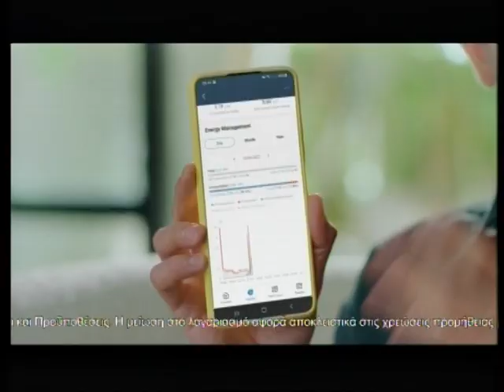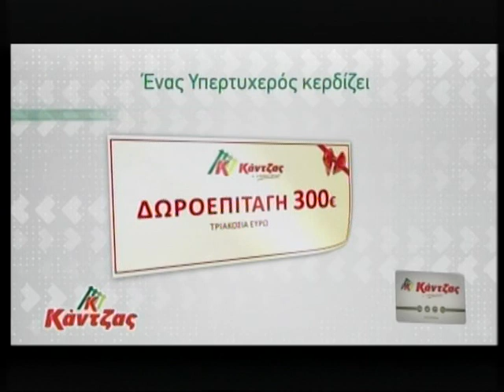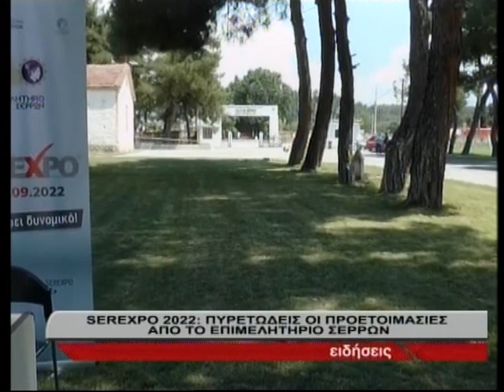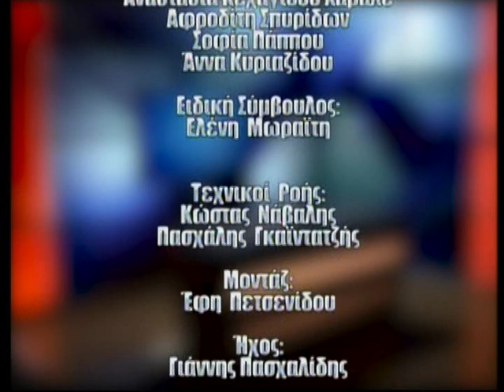ΜΕΣΗΜΕΡΙΑΝΟ ΔΕΛΤΙΟ 25 7 2022